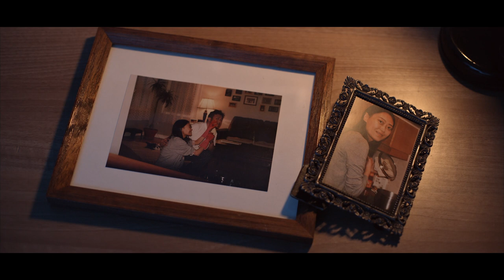Kimchi (Short Film)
A young immigrant tries to reconnect with his estranged father and ultimately reconnects with his roots.